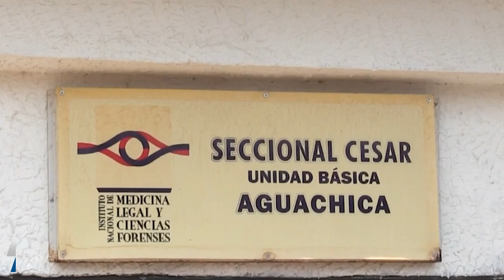HALLAN SIN VIDA ESTUDIANTE DE LA UPC